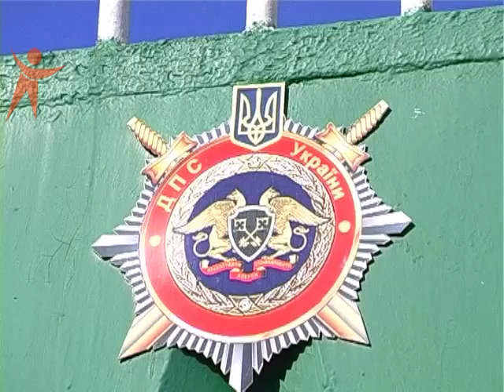NS 151019 2